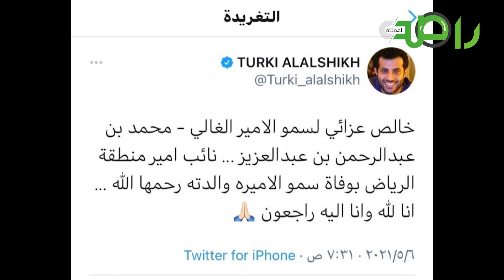وفاة والدة نائب أمير الرياض .. المشهود لها بالخير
وفاة سمو الأميرة حصة بنت ثقل الشيباني والدة نائب أمير الرياض الأمير محمد_بن_عبدالرحمن .. المشهود لها بالخير بالإحسان للمساكين والكلمة الطيبة واللينة مع الجميع .. لا تنسونها من دعائكم